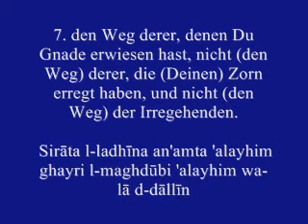Surah Al-Fatiha Umlautschtift